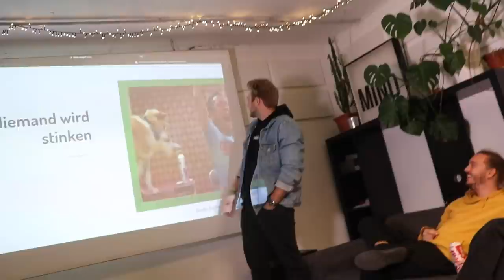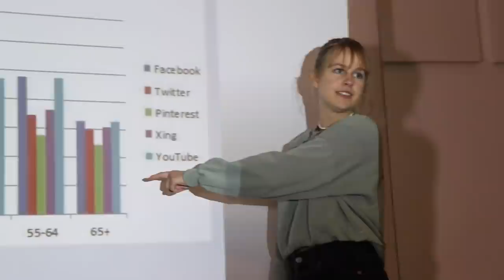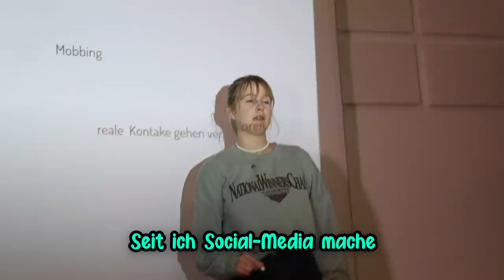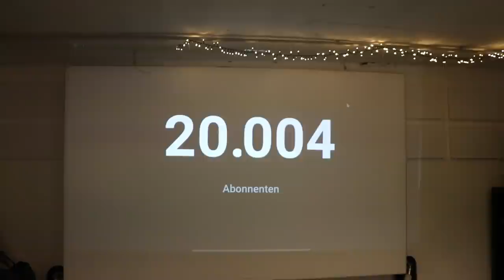Sie wollte nicht erwischt werden!! (erwischt)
Wir spielen Powerpoint Karaoke. Hannah Tulnik heiratet Adi Totoro (Alditorte) vermutlich im Winter. Mike Vallas hat Geburtstag. Aditotoro hat eine psychische Erkrankung.. oder so...

FÜR PRIVATES IST HIER MEIN SNAPCHAT: @ himikevallas

Diese Vlogs sind zwar nicht von whynils, jonas ems, joey's jungle, twenty4tim juliabeautx, team harrison oder anderen deutschen youtubern aber mindestens so cool. Auch nicht die Longboard Tour von Julien Bam und ungespielt aber TikToker wie Lisa Übelsbacher ( lisaueb / lisa.ueb ) / Mike Vallas und andiisworld aus Wien sind dabei bald auch Anna Strigl / Hannexa / Sandra Hesch / Malentschi / Hannah Tulnik / Fabian Baggeler / Jonas Moll und mehr!